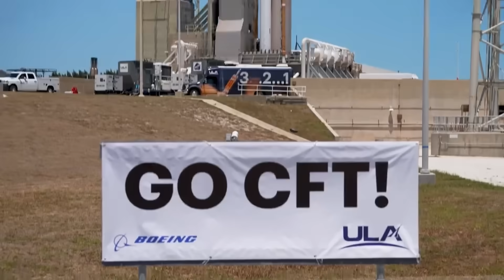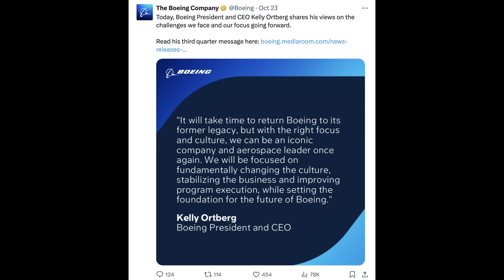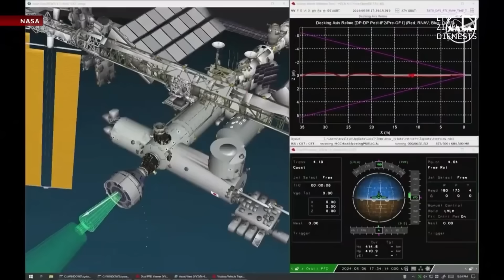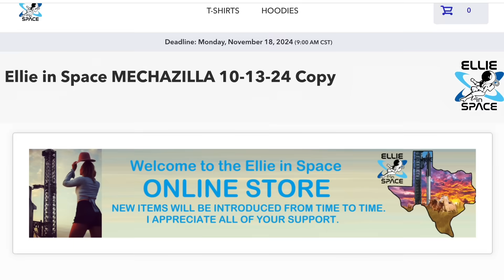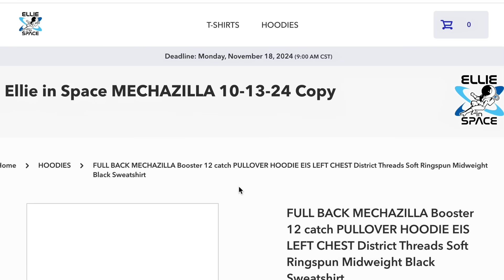Boeing Wants to Sell Its Starliner Program...